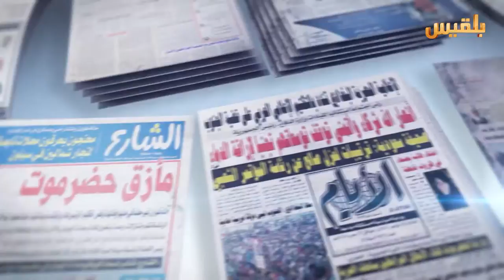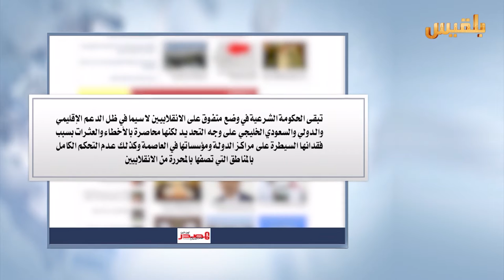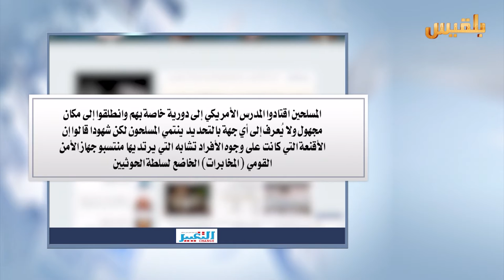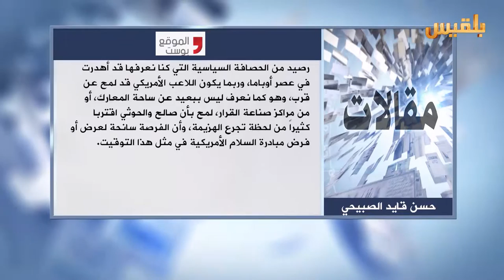كشك الصحافة | 21 - 9 - 2016 | تقديم : نضال الشبان